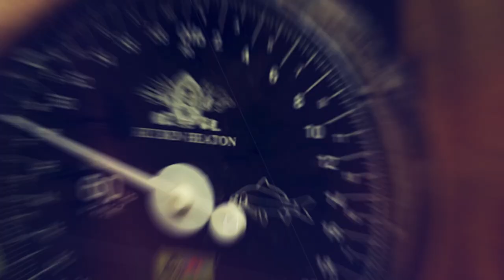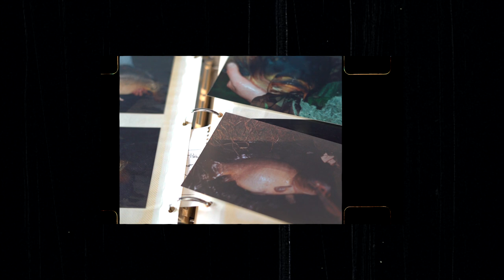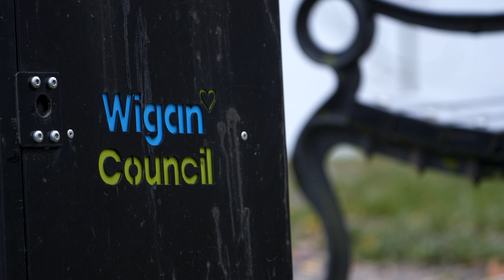The 200-Acre Headache - Connor Hatton film preview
Armed with nothing more than rumours of uncaught giants and the odd catch picture, scavenged from the depths of the internet, Connor Hatton and his Dad set about discovering the truth of the 200-acre headache – a brutal Northwest lake, which only gives up its secrets to the most dedicated anglers. It was a quest that saw them quit their jobs to head off on the adventure of a lifetime, but it was far from plain sailing!

Become a Cypography member.
Unlimited access to 800+ videos.
Watch BIG. Save BIG.
£8.99 p/m
The Netflix of Carp Fishing.